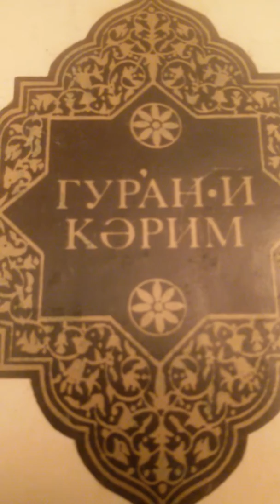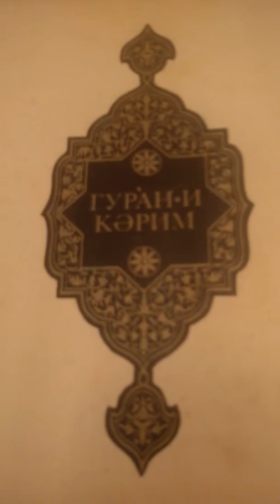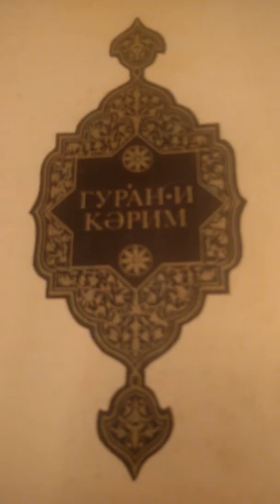Axşamki Qedir Gecesinden Canlı Azan Sesi .